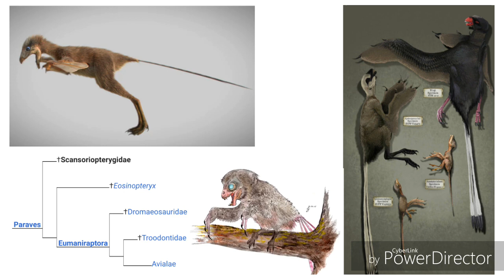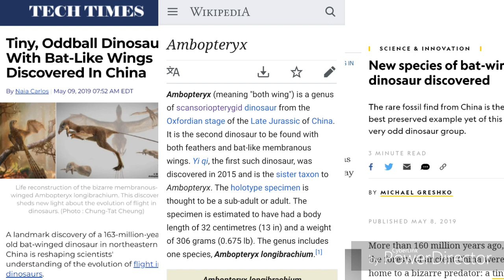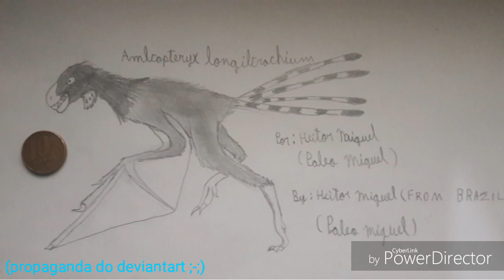Ambopteryx longibrachium: o novo dinossauro com asas de morcego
Ambopteryx (que significa "corpo de asas") é um gênero de dinossauro scansoriopterygideo da fase Oxfordian do Jurássico Superior da China. É o segundo dinossauro a ser encontrado com penas e asas membranosas semelhantes a morcegos. O Yi qi, o primeiro desses dinossauros, foi descoberto em 2015 e é o táxon irmão do Ambopteryx. Acredita-se que o espécime do holótipo seja um sub-adulto ou adulto. Estima-se que o espécime tenha um comprimento de corpo de 32 centímetros (13 in) e um peso de 306 gramas (0,675 lb). O gênero inclui uma espécie, Ambopteryx  longibrachium.

o nome Ambopteryx vem de 2 palavras, do latim Ambo que significa corpo, e pteryx que vem do grego e significa asa. Longibrachium vem de da palavra em latim longus que significa longo e a palavra brachium que significa braço.